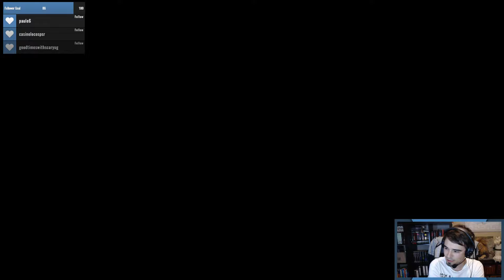Teamfight Tactics: INSANE Combo EASY Win - 6 Glacial, 4 Ranger, 2 Phantom & 2 Knight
» Aktivier die Glocke, damit du bescheid bekommst, wenn ein neues Video online ist!